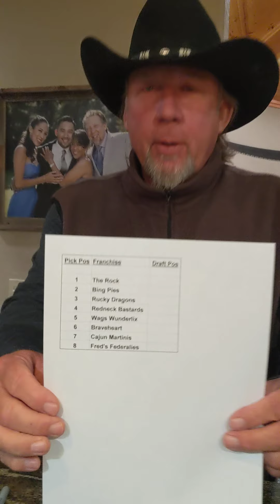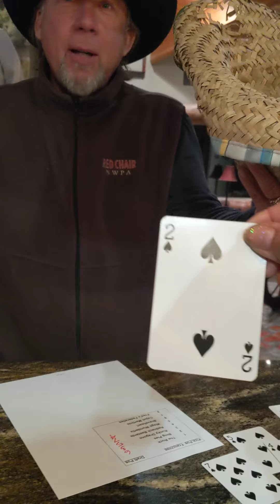2021 GFFL Draft Lottery